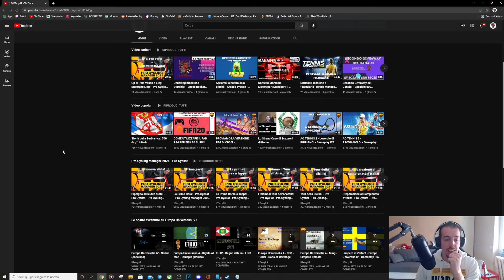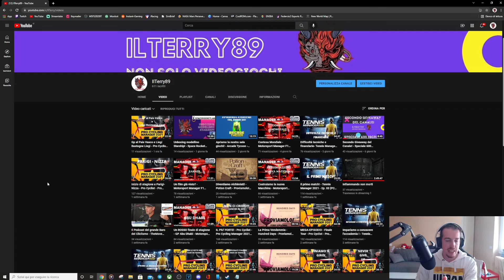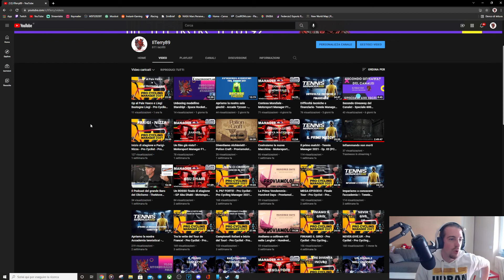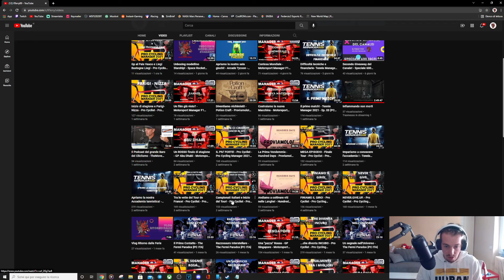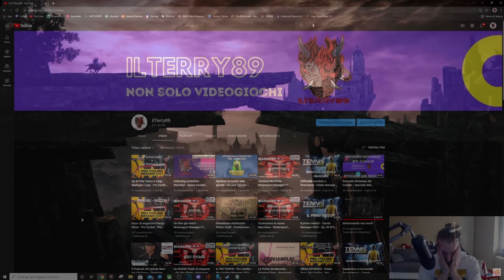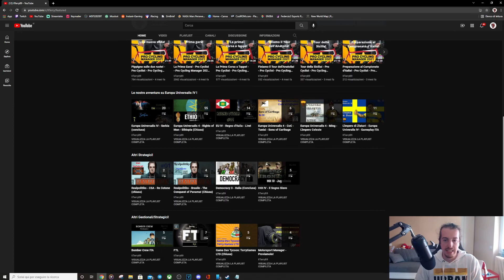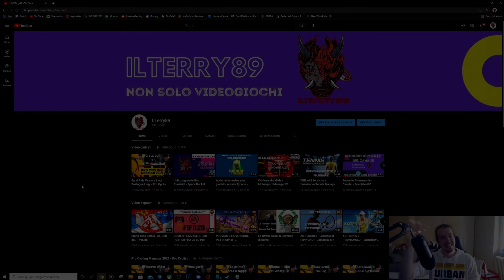Novita' e Serie in corso - Vlog Ottobre 2021